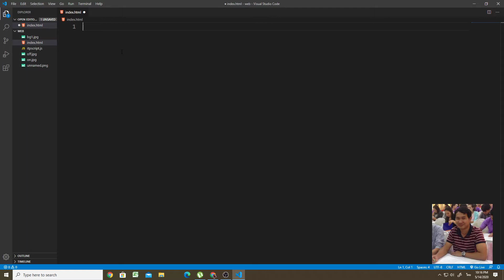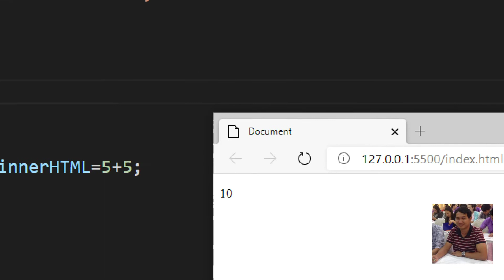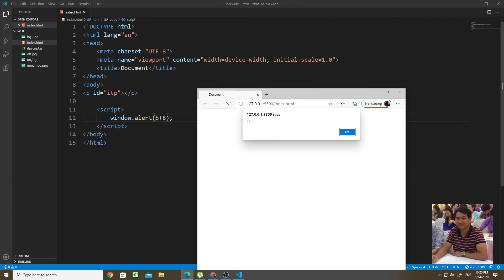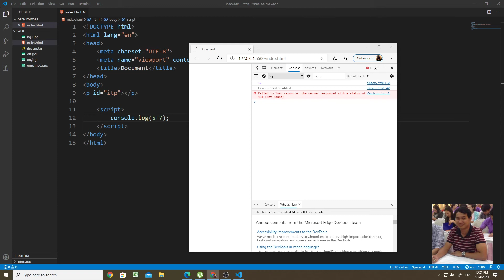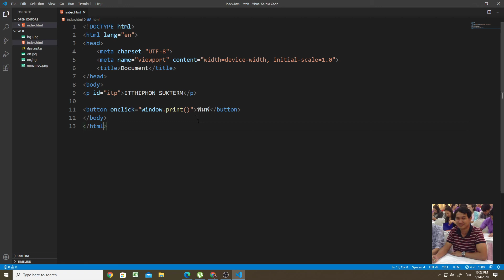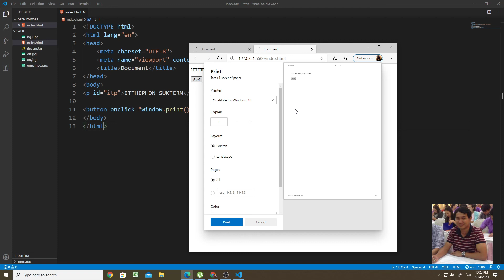EP32 : JavaScript ตอนที่ 3 รูปแบบการแสดงผล (Display Possibilities)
JavaScript ตอนที่ 3 รูปแบบการแสดงผล (Display Possibilities)
แผนกเทคโนโลยีคอมพิวเตอร์ วิทยาลัยเทคนิคอุบลราชธานี